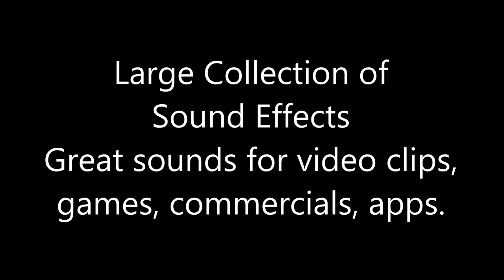Free Sounds Library | Free Sound Effects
Large Collection of Sound Effects. Great sounds for video clips, games, commercials, apps.
Ambient Sounds, Animal Sounds, Car Sounds, Cartoon and Funny Sounds, City Sounds, Game And Interface Sounds, Home And Office Sounds, Human Sounds, Scary Halloween Sounds